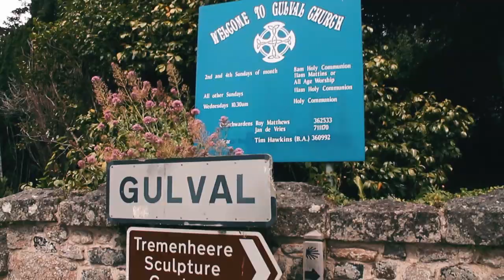EXPLORING CORNWALL // EP.3